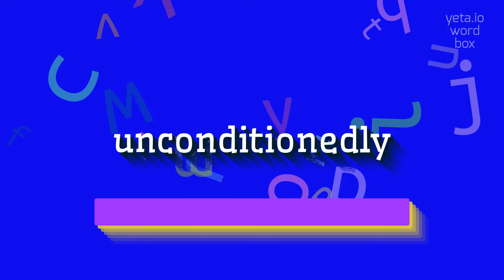How to say "unconditionedly"! (High Quality Voices)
Watch in this video how to say and pronounce "unconditionedly"!